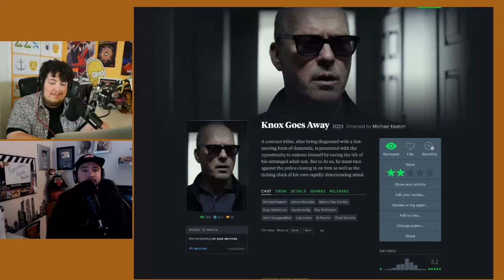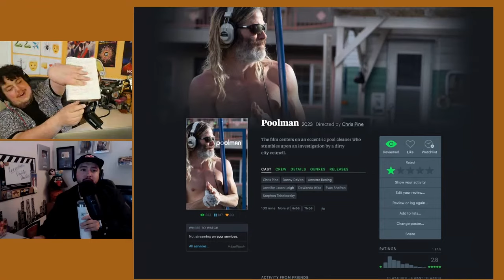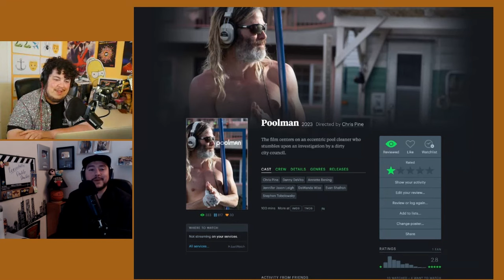Poolman Review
Intercut reviews the new film, Poolman, from the 2023 Toronto International Film Festival on the livestream.